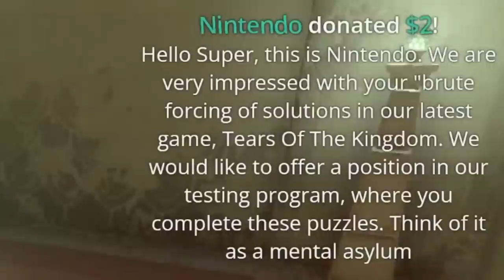The most painful Tears of the Kingdom playthrough you'll ever see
Do NOT let super cook. OOGA BOOGA ME BRIDGE ACROSS GAP

0:00 - Intro
1:03 - The birth of the bridge
1:40 - Korok #1
4:21 - Fire fruit
4:56 - Poly Bridge
6:44 - The most painful thing you will ever watch
13:45 - Korok #2